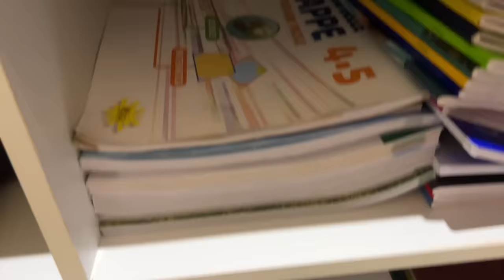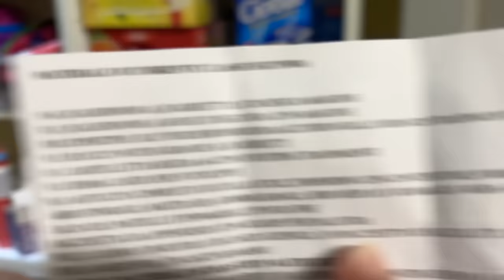PRIMO GIORNO DI SCUOLA per Vanessa e Anastasia📚